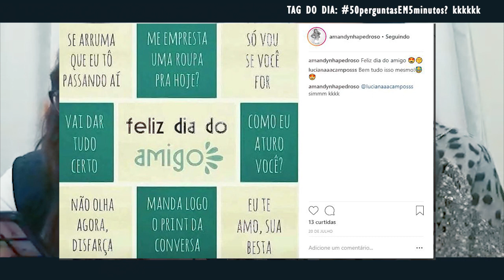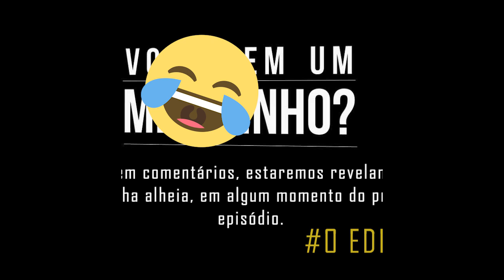Ruiva entrevistadora e Loira Bugando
O dia que Mika conseguiu bugar a Mandys com tantas perguntas hahahah